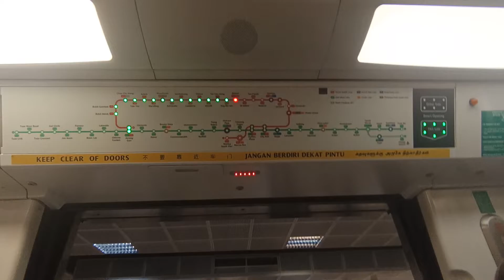(SMRT) NSL Set 523/524 from NS17 Bishan to NS16 Ang Mo Kio